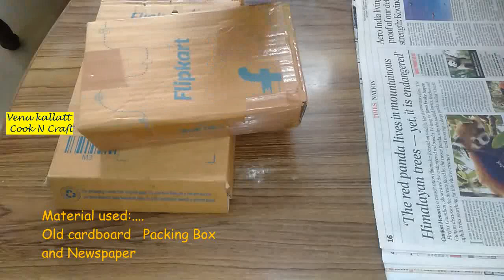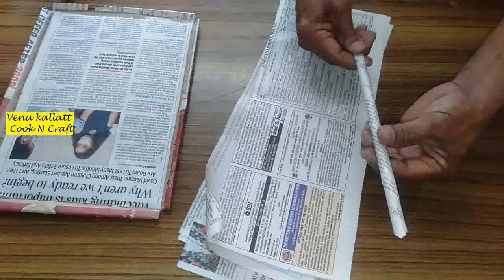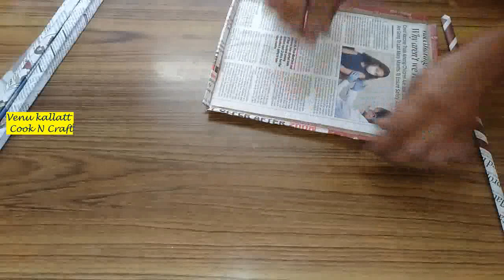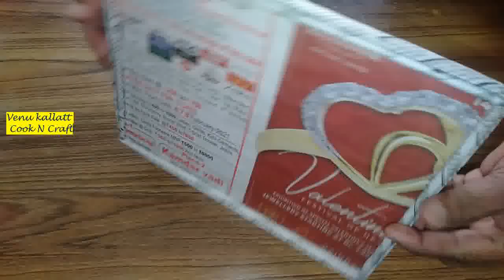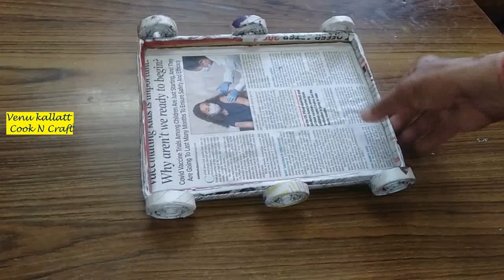Basics for Beginners / Serving Tray with Cardboard & Newspaper / DIY Newspaper Craft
Newspaper craft - Basics for Beginners - Part VII... Ho to make a Serving Tray with Cardboard and  Newspaper.  Audio in Malayalam with English Subtitles.